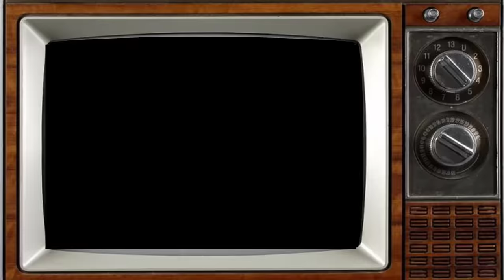Ghost (1990) Cast THEN AND NOW 2023, What Terrible Thing Happened To Them After 33 Years??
Ghost is a 1990 American romantic fantasy film directed by Jerry Zucker from a screenplay by Bruce Joel Rubin, and starring Patrick Swayze, Demi Moore, Whoopi Goldberg, Tony Goldwyn, Vincent Schiavelli, and Rick Aviles.[5] The plot centers on Sam Wheat (Swayze), a murdered banker, whose ghost sets out to save his girlfriend, Molly Jensen (Moore), from the person who killed him – through the help of the psychic Oda Mae Brown (Goldberg).